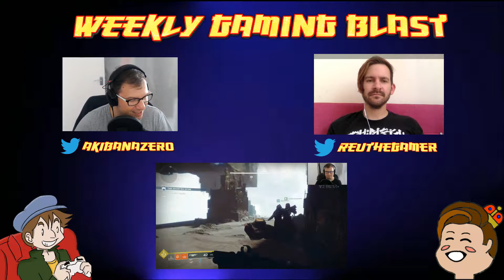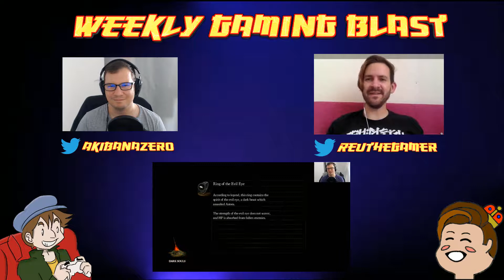Weekly Gaming Blast #2 - Gaming News - ArcSys Updates, Capcom Serving Modders and more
Welcome to the Weekly Gaming Blast! RTG and AkibanaZero discuss the biggest gaming news from the past week. ArcSys dumped a lot of new info, Capcom served modders with DMCAs, eSports at the Olympics and much much more.